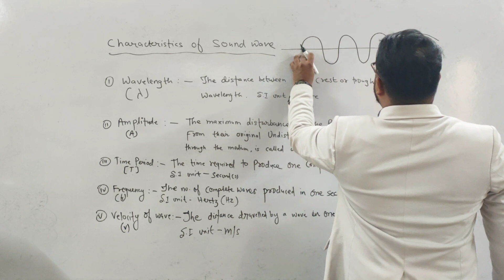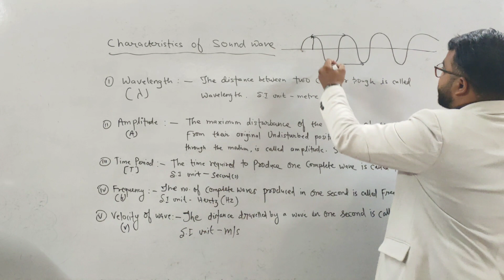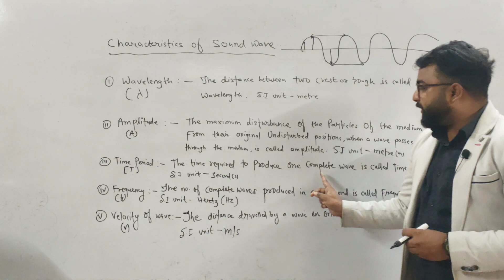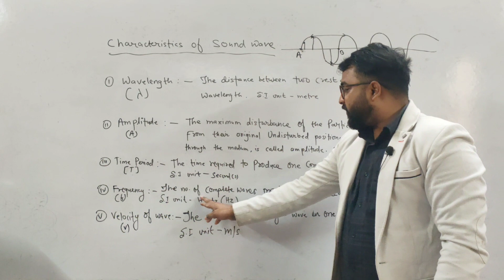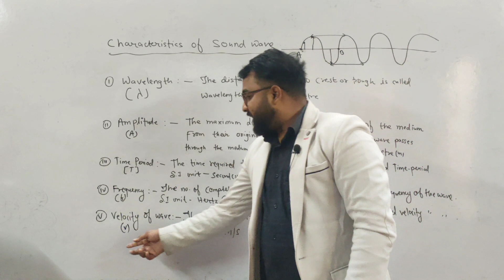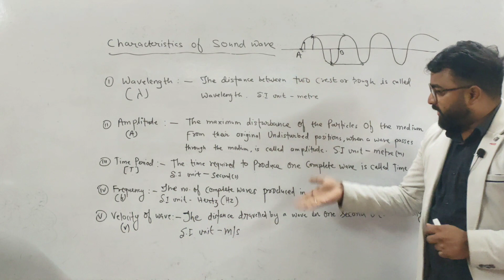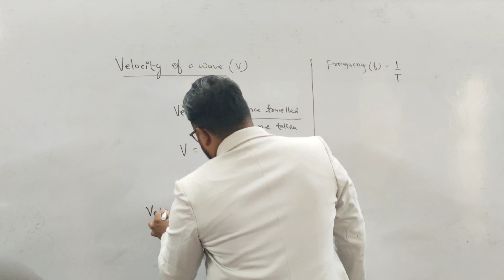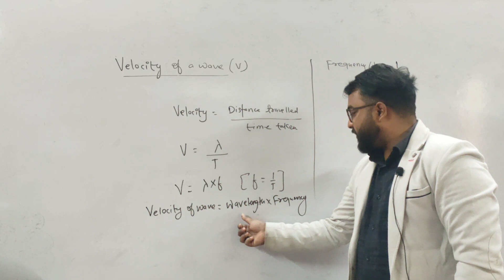characteristics of sound wave | wavelength| amplitude|time period|frequency|velocity of wave